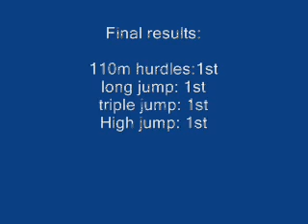Weston Schaa Track 04/03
weston's first track meet at hickory h.s.